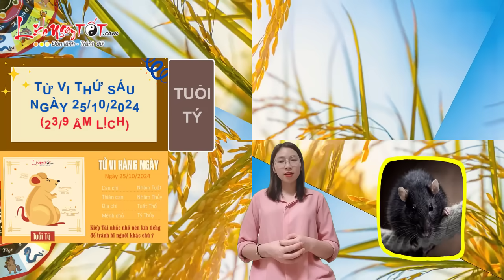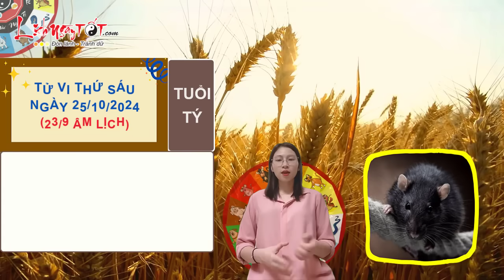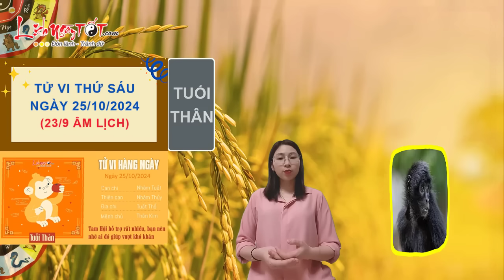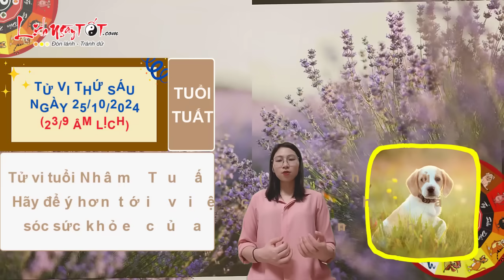Tử Vi Hàng Ngày 25/10/2024 Thứ 6 Chúc Mừng Con Giáp Dễ Đón Lộc Lớn Tiền Vàng Tăng Vọt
Cùng Lịch Ngày Tốt khám phá ngay tử vi ngày 25/10/2024 để biết con giáp nào đón lộc lớn trong ngày thứ 6 này ngay tại đây nhé.

Tử vi hàng ngày chỉ ra rằng, hôm nay tuổi Dần có Tam Hợp che chở cho vận trình, mang tới cho bản mệnh nhiều tin vui về tình cảm. Hứa hẹn người độc thân sẽ gặp được người tâm đầu ý hợp trong ngày hôm nay, hai người có nhiều chủ đề để cùng chia sẻ, tâm sự mãi không thôi.

Tuổi Dần hôm nay may mắn có Thực Thần nâng đỡ nên bạn sẽ cảm thấy hạnh phúc bởi mọi người xung quanh rất yêu quý và không ngớt lời tán dương bạn. Thậm chí bạn còn có thể nhận được những món quà rất đáng yêu và đầy ý nghĩa từ họ.

Tuy nhiên, bản mệnh nên lưu ý, hôm nay là ngày Nguyệt kỵ. Dân gian có câu: Mồng năm, mười bốn, hai ba. Đi chơi còn thiệt, nữa là đi buôn. Dân gian thường gọi là ngày nửa đời, nửa đoạn nên làm gì cũng chỉ giữa chừng, khó đạt được mục tiêu. Do đó không nên làm những việc quan trọng vào ngày này.